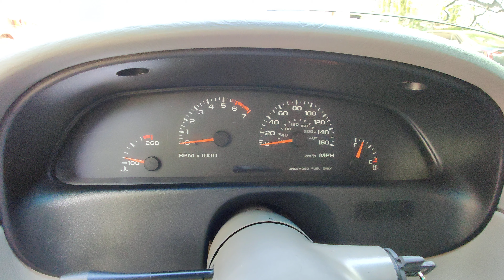2021-05-22 Impala SS for sale